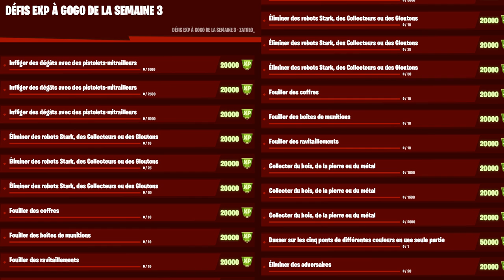LISTE COMPLÈTE DES DÉFIS SEMAINE 13 SAISON 4 FORTNITE CHAPITRE 2, LISTE DÉFI XP A GOGO SEMAINE 3 FR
▬▬▬▬▬▬▬ • BIENVENUE 😍 • ▬▬▬▬▬▬▬

▬▬▬▬▬▬▬ • PARTENAIRES 💪 • ▬▬▬▬▬▬▬

"SOISCOOLMEC"
"STRIKESOISCOOL"

.▬▬▬▬▬▬▬ • TOP DON 💰 • ▬▬▬▬▬▬▬

▬▬▬▬▬▬▬ • MUSIQUE OUTRO 🎵 • ▬▬▬▬▬▬▬